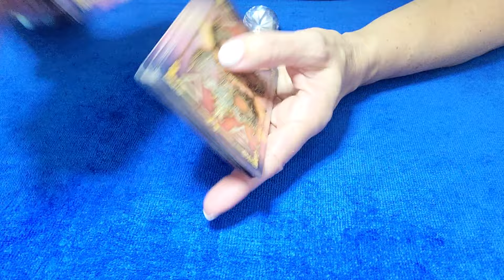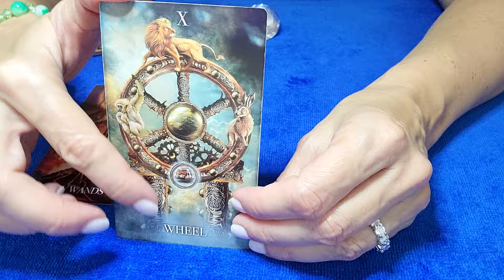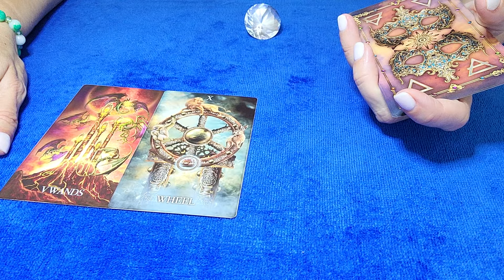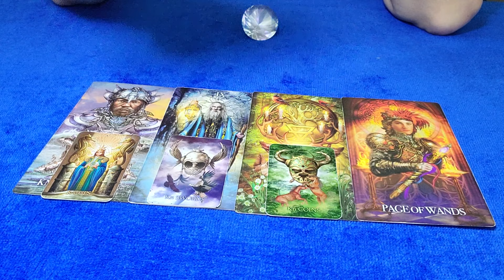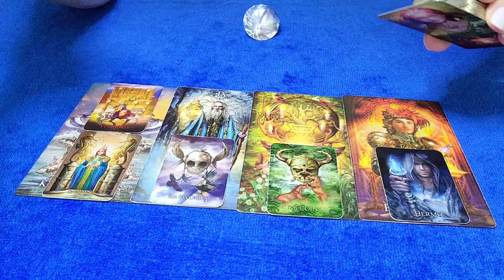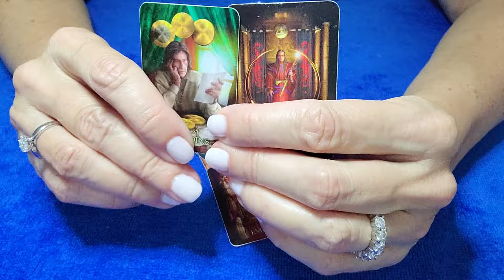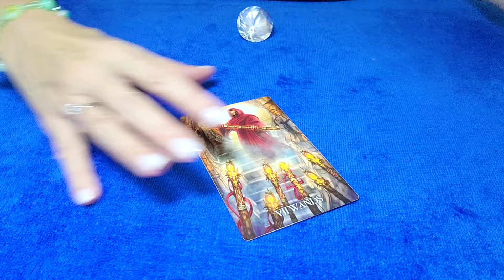GEMINI - THEIR FEELINGS... ⚖💌😯 FEBRUARY 2024